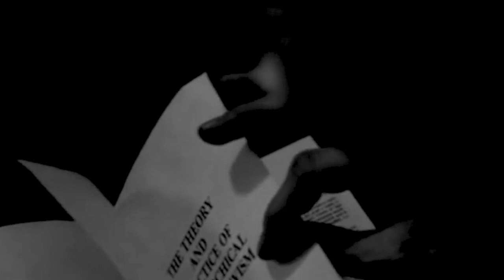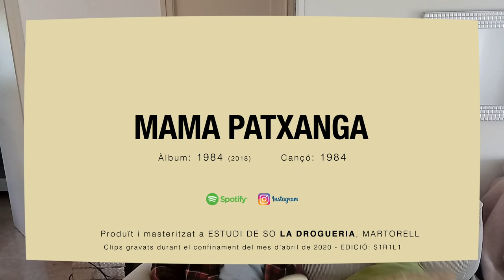Mama Patxanga 1984 (videoclip oficial)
1984. Del disc 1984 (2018)
Imatges gravades durant el confinament (abril 2020)
edició de vídeo:  Fran Canton a.k.a. C1R1L1

Col·laboren:
Nina Rosés: Saxo alt
Andreu Domènech: Saxo baríton
segueix-nos a les xarxes